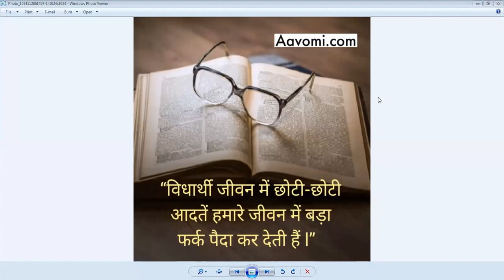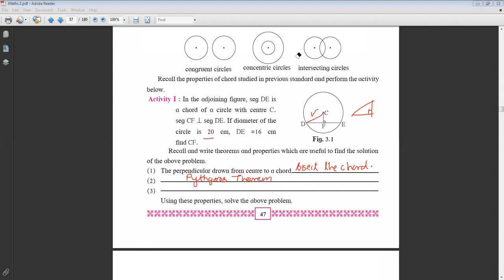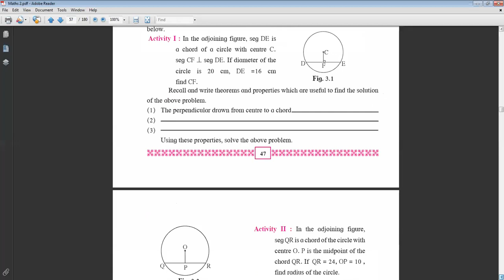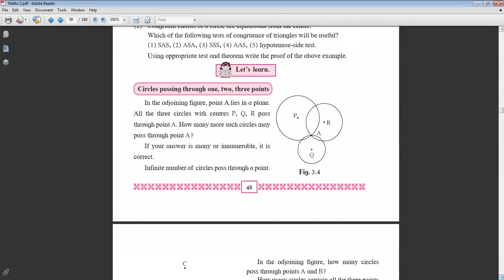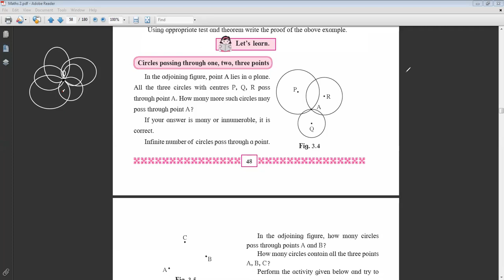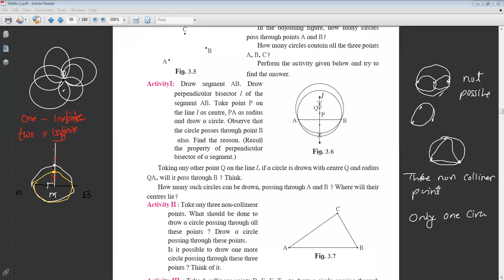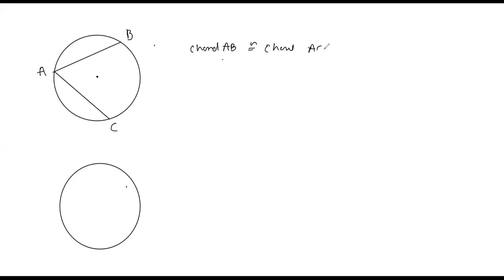SSC 10 MATHS 2 Chapter 3 Lecture 1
This is Prof Mahesh Khadke . He takes this special lectures for the Students from Junnar District. This lecture of Maths Part 2 of Chaper 3 i.e Circle for Semi English Medium. He is founder,Proprioter,Counselor & Mentor of VM Tutorials,VMT ONLINE and VMT Smart question Series maths mathstricks ssc sscchsl std10 std10mathsnewsyllabus linear linear equation linear equation in two variable tricks matchsticks life Agar aapko video pasand aaya to yar video ko like share & channal ko subscribe karna mat bhulna bhai.. Linkedin id twitter id youtube id Instagram id facebook id website url Linktree id App Registration link :- Bit.ly/3232FzV Biz id email :- Cont Bhiwandi Branch 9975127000 / 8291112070 whatsapp Over 17 years, We ( VM Tutorials ) coach students from Grade IV to X For I.C.S.E / C.B.S.E /. I.G.C.S.E MH State Board , Commerce & Science Sections.